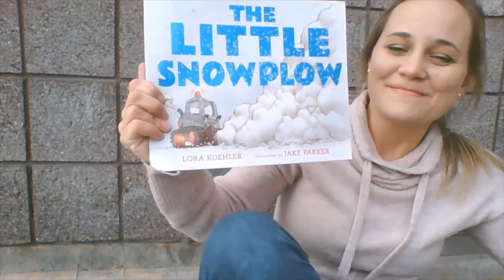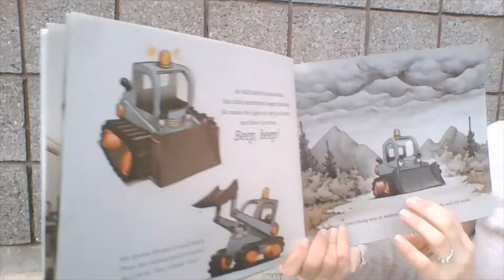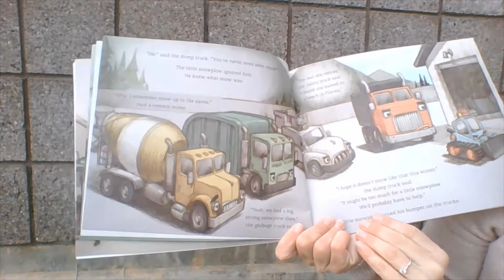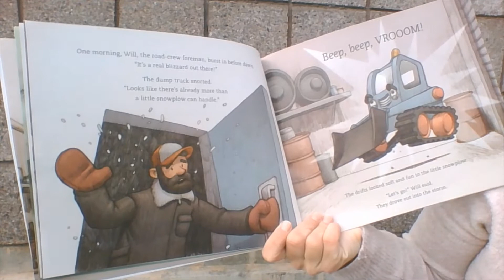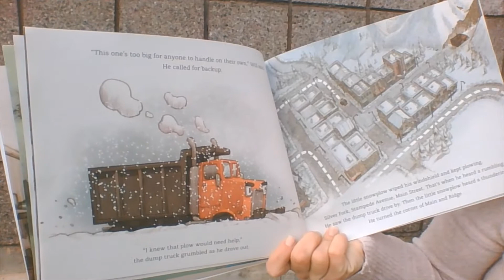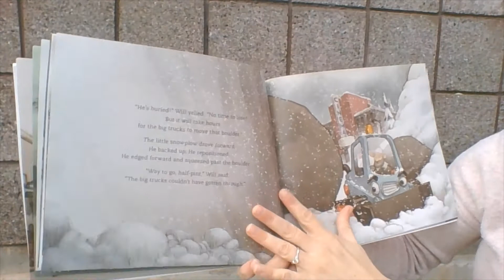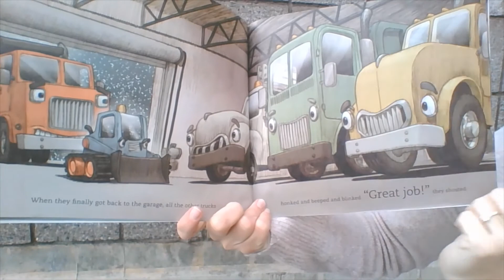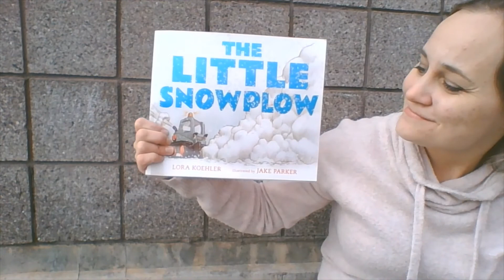Read Aloud: The Little Snowplow